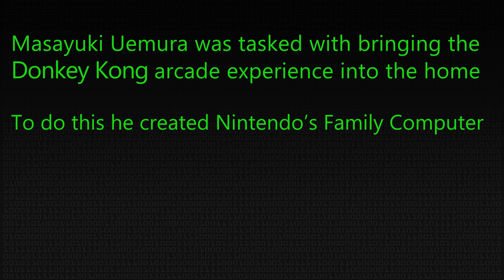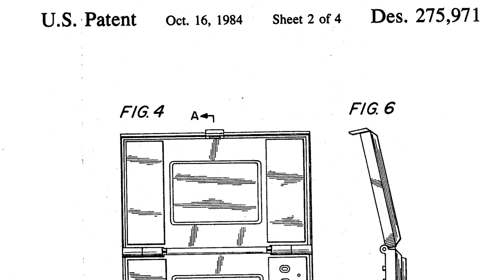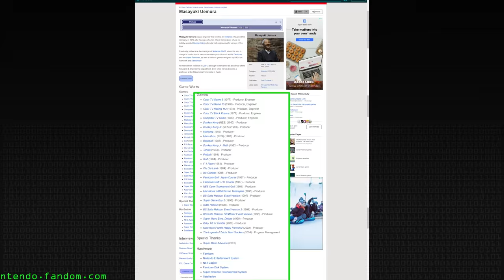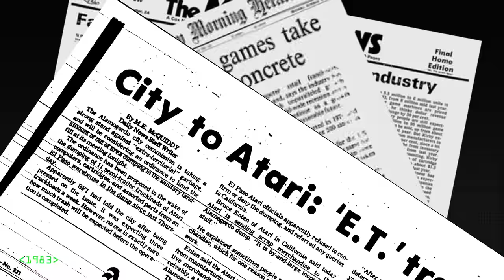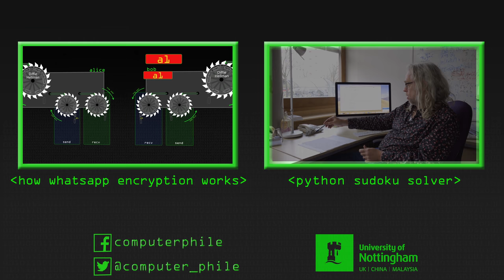Nintendo NES FamiCom Creator - Computerphile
Bring Donkey Kong home! - The unenviable task given to Masayuki Uemura by Nintendo bosses in the early '80s. Unimpressed by Atari's 2600 they set out to bring a true videogame arcade experience into the home.

Many thanks to The National Videogame Museum in Sheffield UK for setting up this interview

Thanks also to Akinori Nakamura for interpreting for us.